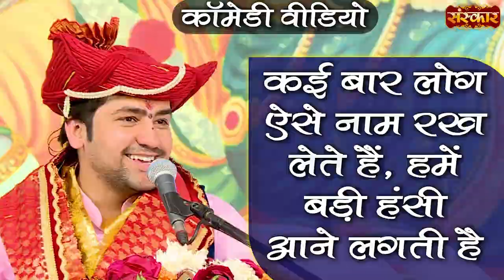कई बार लोग ऐसे नाम रख लेते हैं, हमें बड़ी हंसी आने लगती है ! Bageshwar Dham Sarkar Comedy Video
कई बार लोग ऐसे नाम रख लेते हैं, हमें बड़ी हंसी आने लगती है ! Bageshwar Dham Sarkar Comedy Video | Sanskar TV